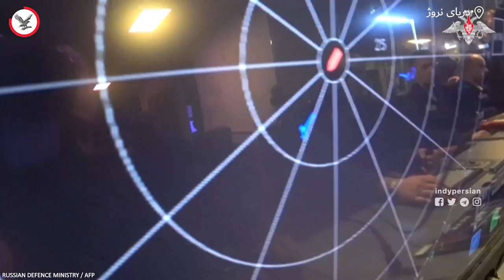رزمایش ناوچه روسی مجهز به موشک مافوق صوت در دریای نروژ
روز سه‌شنبه، دهم ژانویه، وزارت دفاع روسیه تصاویری منتشر کرد که در آن ناوچه «دریاسالار گورشکوف» در حال انجام تمرین دفاع هوایی در دریای نروژ است. ولادیمیر پوتین در ۴ ژانویه با حضور در عرشه این کشتی، آغاز خدمت آن به نیروی دریایی روسیه را اعلام کرد. این ناوچه مجهز به موشک‌های کروز مافوق صوت زیرکون است.